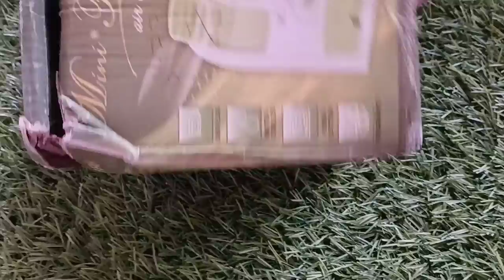Mini Cooler, Air Conditioner Mini Cooler, Mini AC Cooler USB Battery Operated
Mini cooler, USB Battery Operated Portable Mini Cooler